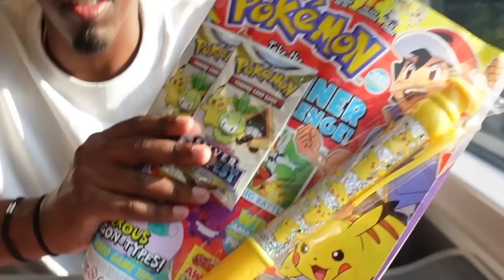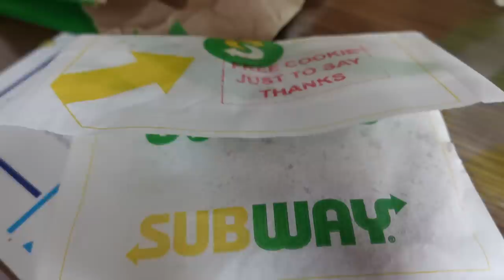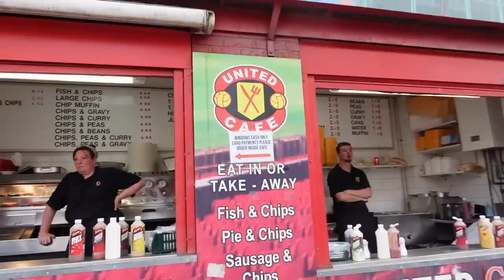Beta Squad Soccer Aid Vlog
Soccer aid Chunkz vs Niko. im so bad at vlogging lol